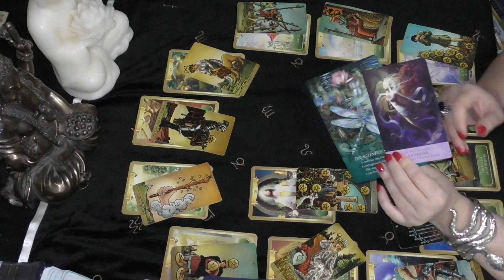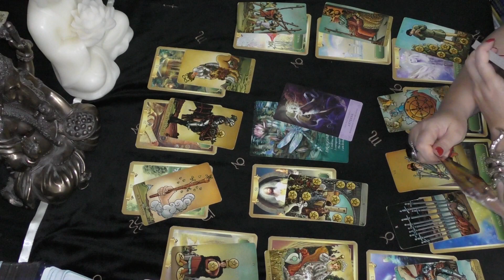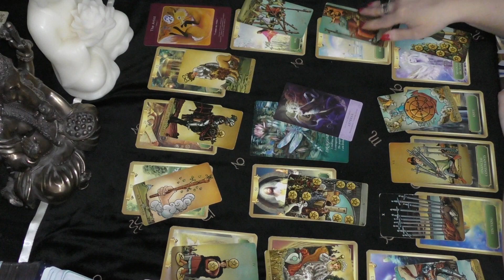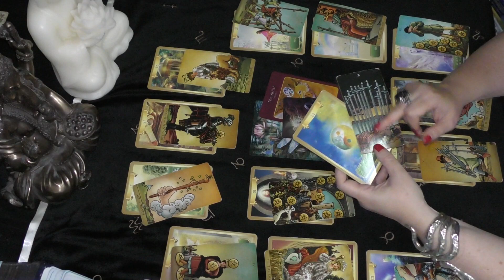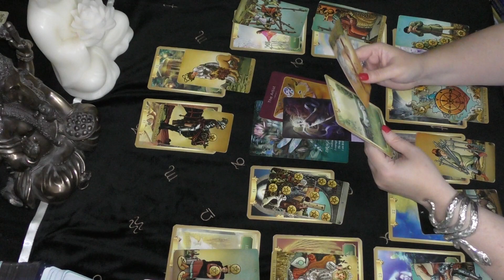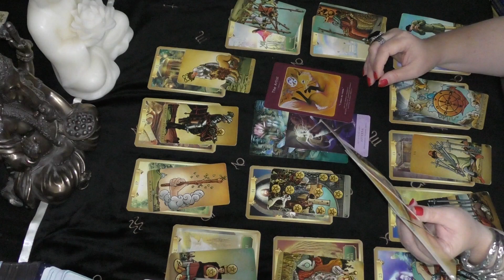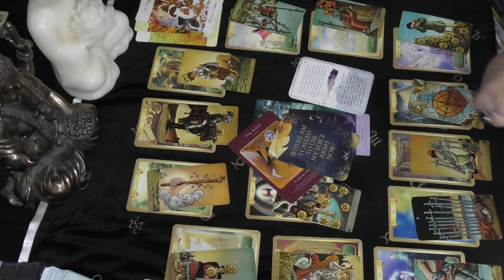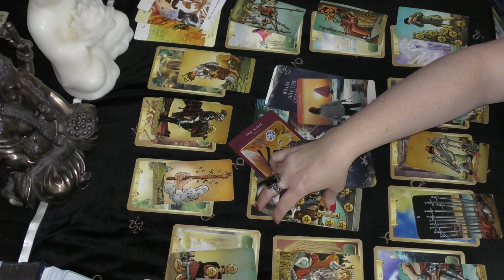Leo 2023 Year Ahead